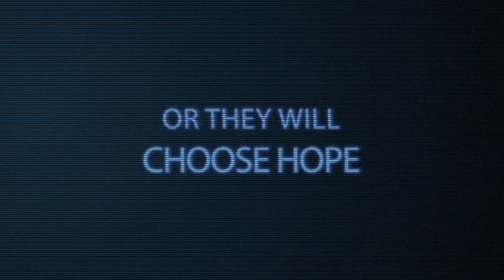Two Steps From Hope I Epoch Cinema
Jamie, a typical teenage girl who struggles to follow her families rules, is about to have her world turned upside down. A sudden tragic death in the family sends Jamie and her parents into a downward spiral with her parents blaming each other and her.

Jamie is feeling lost and alone and searching for hope and an answer to end her guilt.  Jamie’s friend helps her to find the hope she has been missing in God.  Will her parents find God to dissolve their anger and find hope in this difficult world?

Support us to fight for the truth!